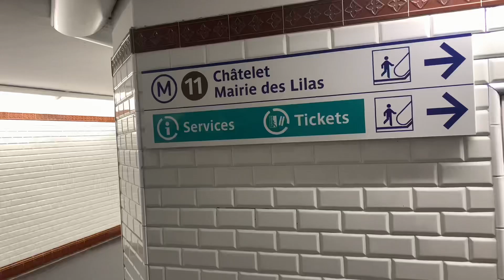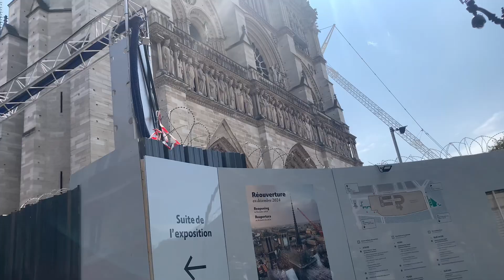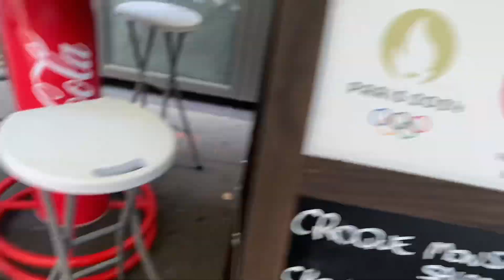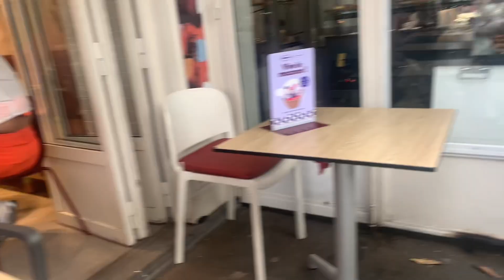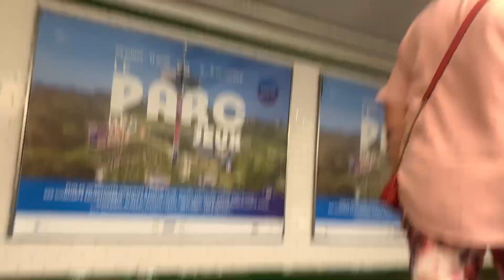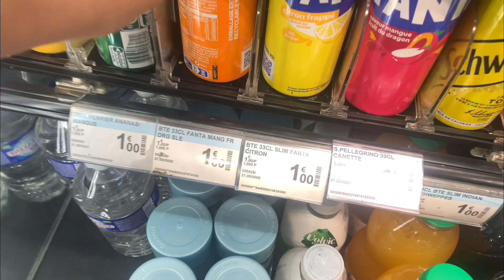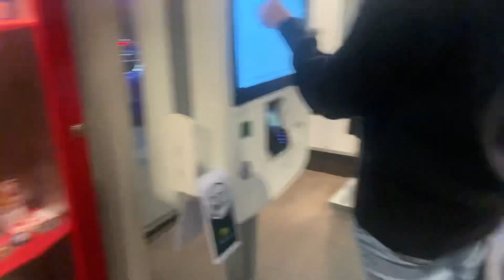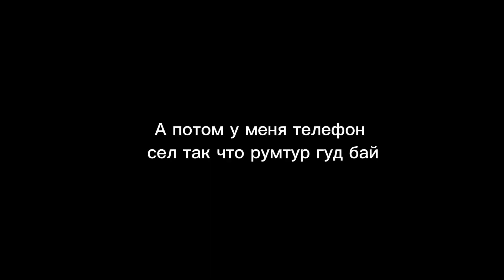Пробую японскую еду в Париже | Axillion Time!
INST: Axillion_time
TT: Captain_axillion

 Эта 2/4 частей меня в Париже, я полюбил личи!